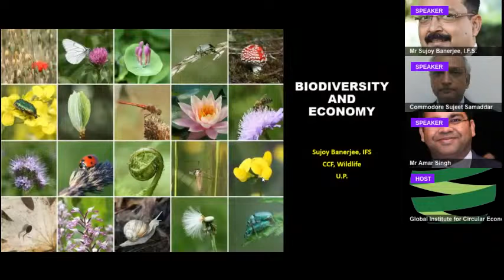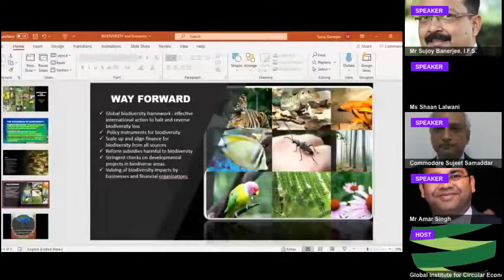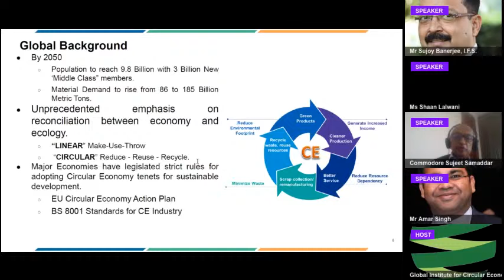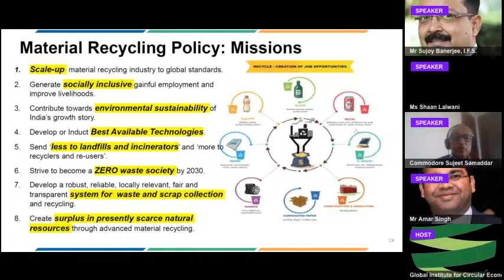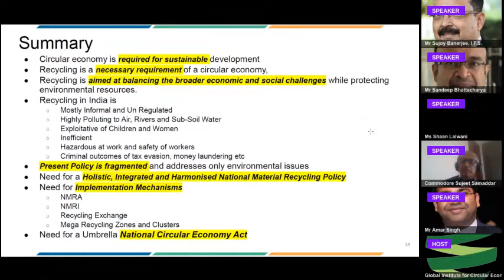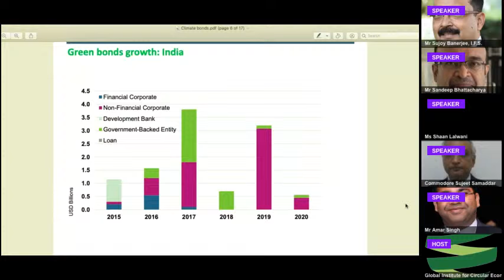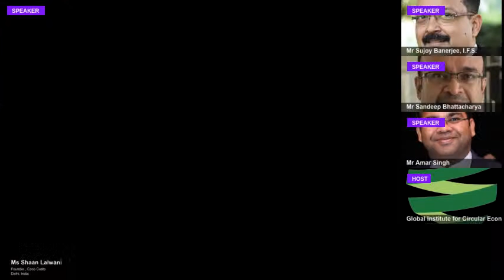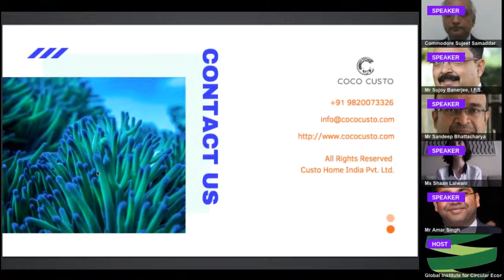SUSTAIN_Circular Economy& SDGs: Strategy 2020-2030, A Decade of Action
Circular Economy and Sustainable Development Goals are the keys to development today. We at ICE&SDGs, the NGO registered with Darpan, Niti Aayog, Govt of India, support and work for the development of the clean, green and sustainable world.